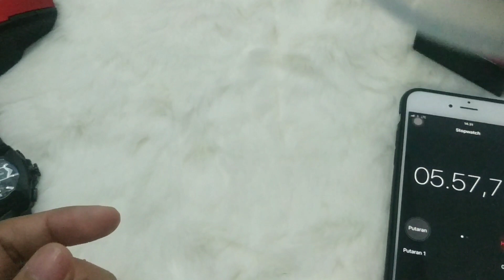NYOBA RENDAM JAM TANGAN FORSINING ,KEREN TERNYATA JAM NYA ANTI AIR 🌧️!!!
Hallo gaes ketemu lagi di channel Arif OKB ya
Kali ini saya akan mereview sebuah jam tangan forsining
Yg tipe rantai . ternyata anti air Lo.
WATER resistance
Oh ya buat kalian yang mau jam kayak gini comen aja di bawah Vidio ini ya
Terima kasih